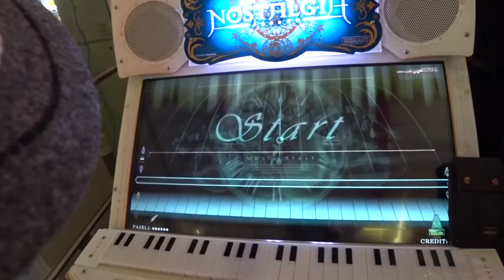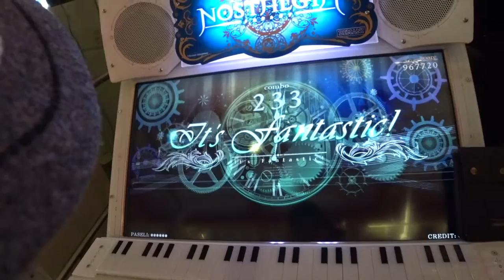【初見】ﾉｽﾀﾙｼﾞｱOp.3 Datte! Brand-New Me!!(Expert 10 Rank S)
生まれ変わったブランニューなわたしを見て!